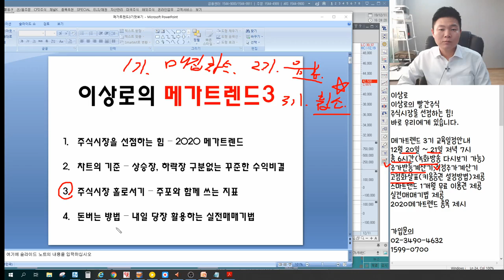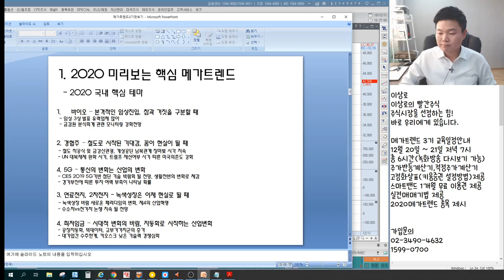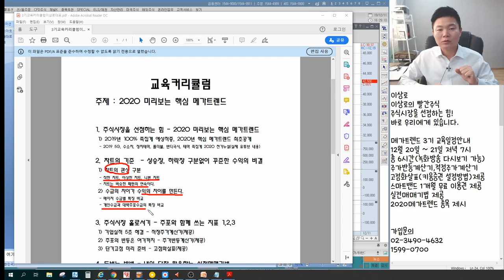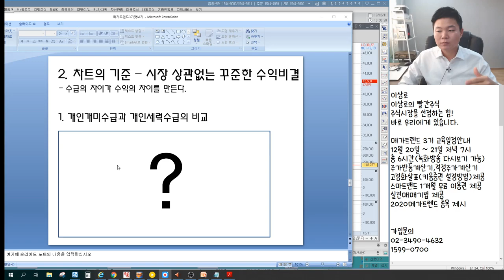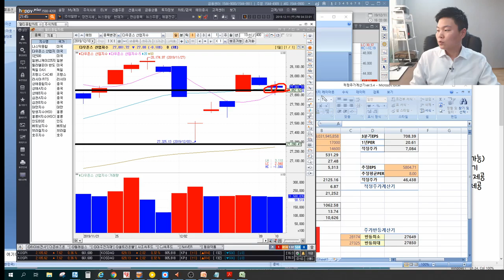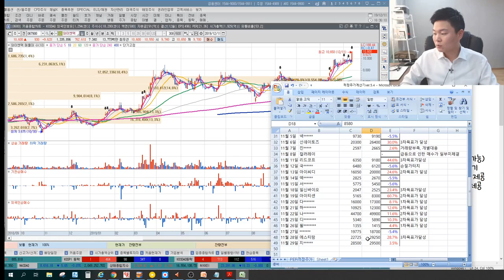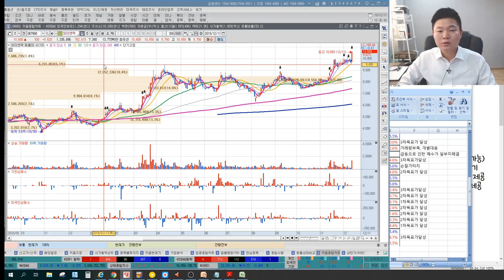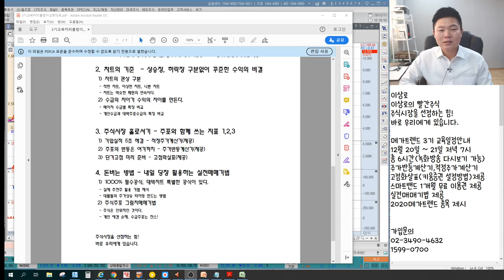2020 핵심테마 주식교육 커리큘럼 맛보기, 주식기법강의 내용공개, 이상로의 메가트렌드 실전매매기법 주식강의, 한국경제TV 이상로 온라인주식강의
2016년 서울경제TV 6개월 누적수익률 330% 경제방송 최초 달성 이상로전문가
2018년 MTN, 머니투데이방송 6개월간(4.30~10.1) 수익률 140%를 돌파한 실력검증 이상로전문가
한국경제TV “이상로의 육감투자” 월화수 오후 2시 50분, 월수 정주행 수익률 1위 이상로전문가님이 직접 설명하는 메가트렌드 3기 주식기법, 주식강의 교육 맛보기 영상입니다.